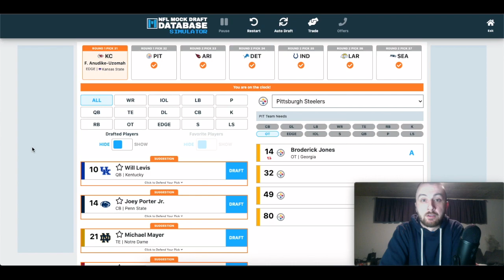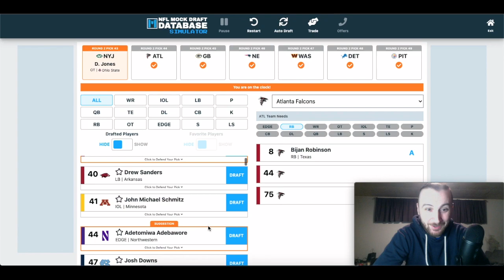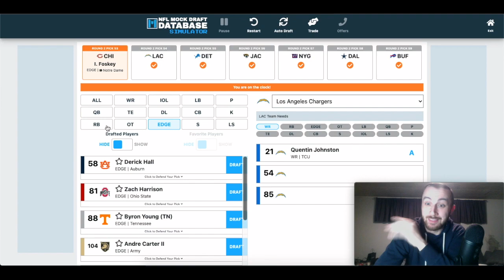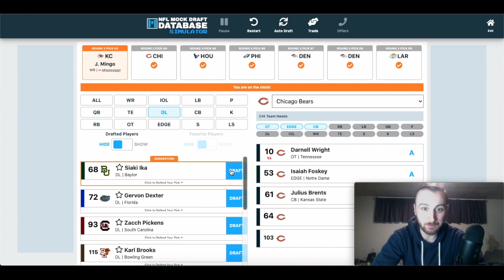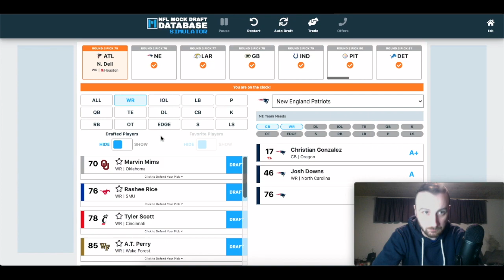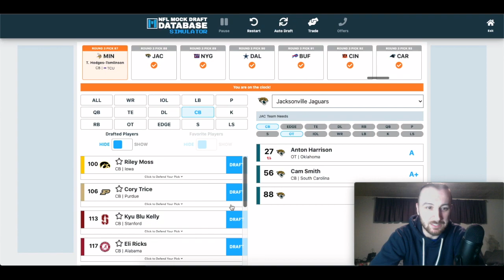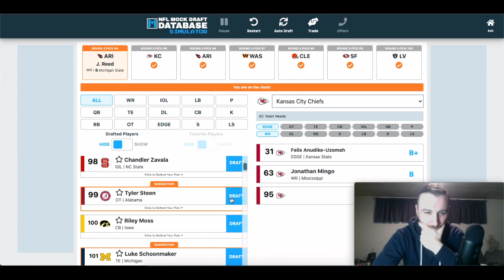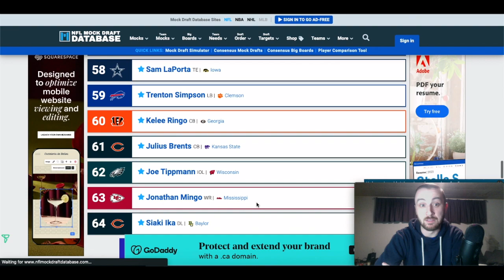Day 2 NFL Mock Draft After The Real 1st Round | 2023 NFL Draft | Rounds 2/3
After the real life 1st round of the NFL Draft, I have put together a prediction of what will happen on Day 2. With the falls of Will Levis, Brian Branch, and even Joey Porter Jr out of the 1st round, we have some very interesting possibilities

This is where you will get all the Mock Drafts, Predictions, Analysis, Betting, and Deep Dives for content related to NFL, NHL, NBA, WWE, and much more. If you enjoy the likes of Broshmo, TFG ThatFranchiseGuy, HailMarySports, PFF, and The Pat McAfee Show, then you will definitely have a good time watching the videos posted on this channel.

Subscribe to this Channel, I want to hear all your thoughts on my sports takes and encourage the wonderful discourse based around the unique opinions we all have about our favourite teams, athletes, and leagues.